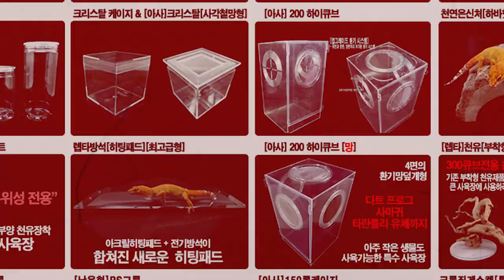[타란튤라 물사육세팅]버로우성 및 버로우는 하는 중/소형종 나무위성 사육 및 알집생성 사육세팅방법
아성체/준성체/성체 사육 및 알집 생성을 위한 세팅방법